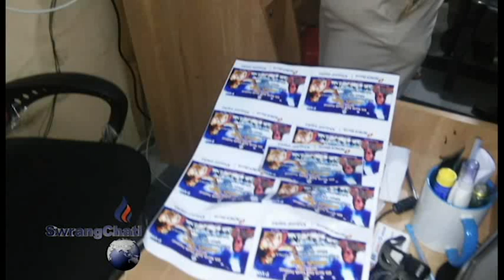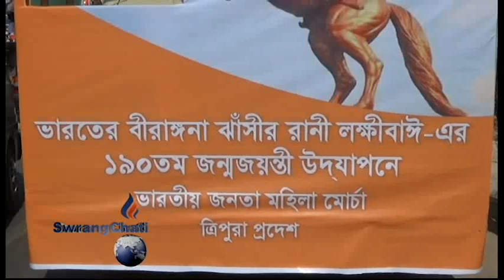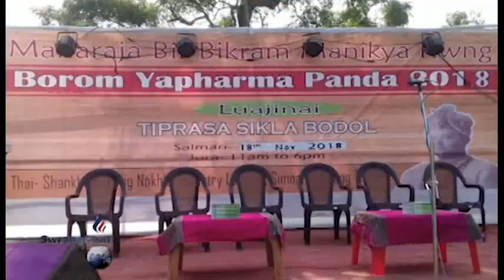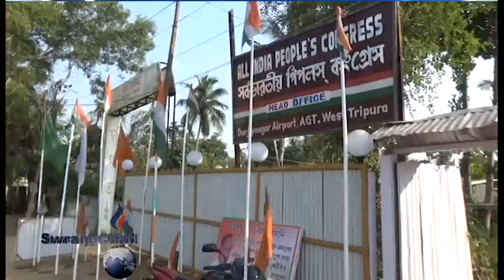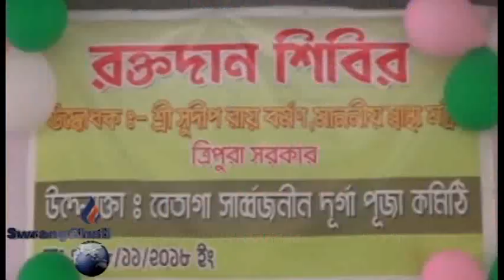SWRANGCHATI KOKBOROK KOKTWMA 19 11 18